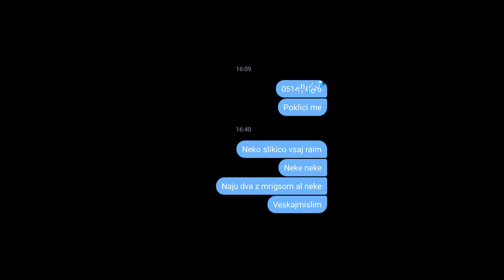YNGFirefly x MRIGO - Neveskajmislim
MIX IN MASTER : Antonio Kriznic
VOKALI : MRIGO
BEAT : YNGFirefly
SHOUT OUT EZAV